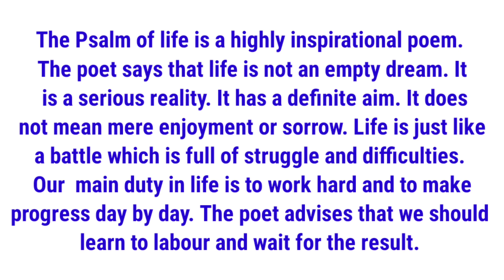Central Idea 'The Psalm Of Life' High School English Poetry in Hindi and English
Class-10

Central Idea

Poem-1

The Fountain

हाई स्कूल New syllabus 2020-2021

2021 में बोर्ड परीक्षा होगी या नहीं और अपनी तैयारी कैसे करें

Poetry

Poem-1

The Fountain

Part-1

Part-2

Poem-2

Poem-3

The Village Song

Prose

LESSON - 1 The Enchanted Pool

PART-1

PART-2

Part-3

Part-4

LESSON - 2

Part-1

Part-2

Part-3

THE GANGA

PART-1

Part - 2

Part-3

        Socrates

Socrates

Part-1

Part-2

Part-3

Torch Bearers

Part-1

Part-2

Torch Bearers

Part-2

Part-1

Part-2

LESSON - 6

Our Indian Music - Stories And Anecdotes

Part-1

Supplementary Reader

The Inventor Who Kept His Promise

2021 में बोर्ड परीक्षा होगी या नहीं और अपनी तैयारी कैसे करें

Poetry

Poem-1

The Fountain

Part-1

Part-2

Poem-2

Poem-3

The Village Song

Prose

PART-1

PART-2

Part-3

Part-4

LESSON - 2

Part-1

Part-2

Part-3

THE GANGA

PART-1

Part - 2

Part-3

        Socrates

Socrates

Part-1

Part-2

Part-3

Torch Bearers

Part-1

Part-2

Torch Bearers

Part-2

Part-1

Part-2

LESSON - 6

Part-1

Supplementary Reader

Part-1

Part-2

Part-3

Part-4

Part-5

LESSON - 2

The Judgment Seat Of Vikramaditya

PART-1

Part-2

Part-3

Grammar part के लिए Play List को देखें

Part-2

Part-3

Part-4

Part-5

LESSON - 2

PART-1

Part-2

Part-3